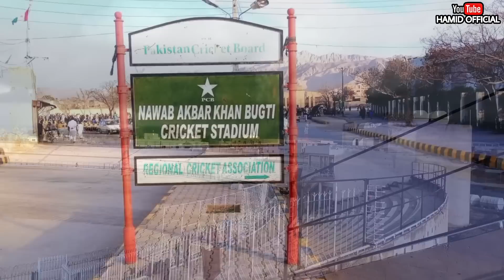PSL8 Exhibition Match 💚 Bugti Cricket Stadium Quetta latest updates | Arbab niaz stadium peshawar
Balochistan Quetta is all set to host peshawar zalmi vs Quetta gladiator
Arbab niaz stadium peshawar vs bugti Cricket stadium Quetta Preparations
Preparations in bugti Cricket stadium for exhibition match latest updates
Bugti Cricket stadium all set to host peshawar vs Quetta latest updates
Bugti Cricket stadium preparations for peshawar vs Quetta latest Renovation updates
Bugti Cricket stadium is all set to host Psl8 exhibition match
Peshawar vs Quetta psl8 exhibition natch at Quetta bugti Cricket stadium latest updates
There are four under construction upcoming International standard cricket stadiums in Pakistan
Also Jinnah cricket stadium sialkot up gradation is also approved. And sialkot jinnah stadium is under construction.
We have shared Many Updates Of Arbab Niaz Hayatabad and rafi Cricket Stadium as well. You can Check out previous videos in Our Channel Thanks!

PEACEEE ✌️